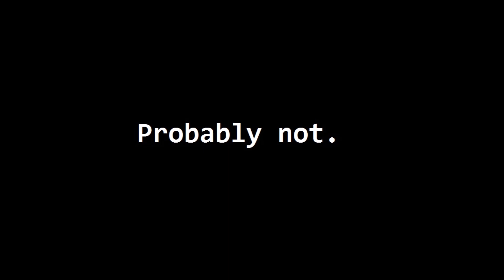Will we ever kill the bug?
Volkswagen commercial for vistas by group 66